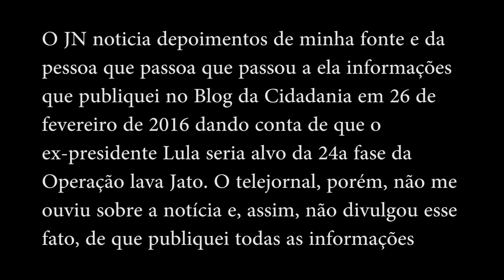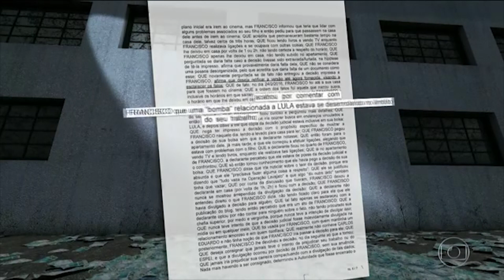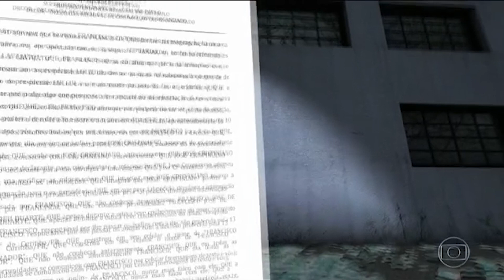JN me deve direito de resposta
O Jornal Nacional voltou a me citar no âmbito da investigação que me envolve por acusação de eu ter avisado o ex-presidente Lula de que seria alvo da 24a fase da Operação Lava Jato. Porém, não me ouviu e, assim, omitiu informações de minha defesa.